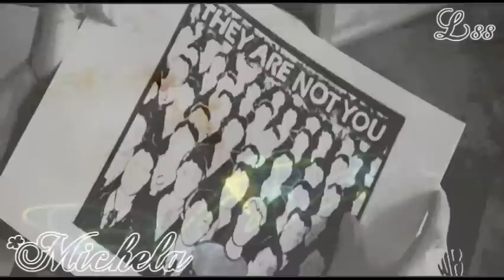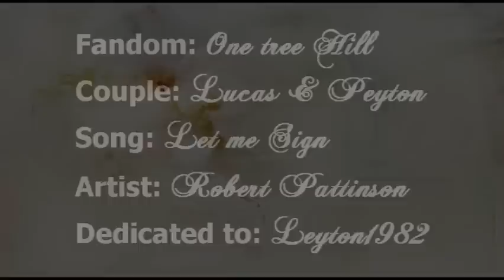Lucas & Peyton - Let me sign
THE NAME OF THE SONG AND THE ARTIST ARE AT THE END OF THE VIDEO!

Well, a video about Lucas & Peyton in the first season! Hope you like it guys!
dedicated to Alessandra (Leyton1982) who helps me to download the 3D effects =]. You're so nice, I hope you like it sweetie! =]

**Please do not leave me comments/messages asking where I found the 3Deffects...they are on YT, you have Just to search for them! ;)

#48 - Most Discussed (This Week) - Entertainment - Italy
#26 - Top Favourited (This Week) - Entertainment - Italy
#26 - Top Rated (This Week) - Entertainment - Italy